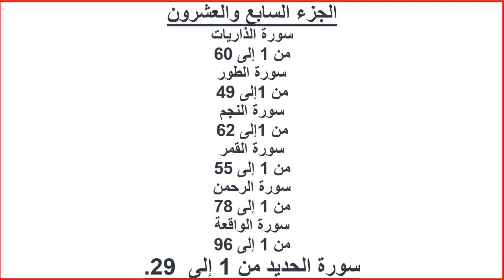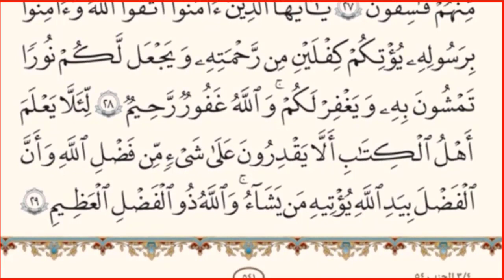|| الجزء السابع والعشرون من القرآن الكريم|| بدون حقوق ملكية||